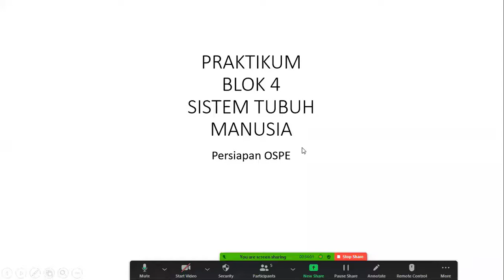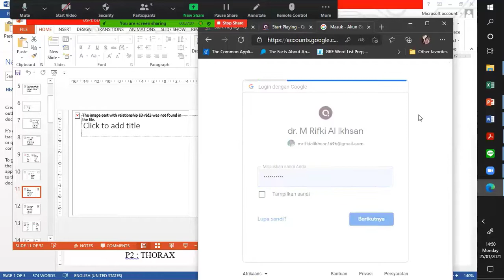Objective Structure Practical Exam Blok Sistem Tubuh Manusia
Penunjang Sistem Pembelajaran Daring MODUL PRAKTIKUM BLOK 4 SISTEM TUBUH MANUSIA. ANATOMI TOPOGRAFI SUSUNAN SARAF PUSAT DAN  KEPALA-LEHER. TUJUAN PEMBELAJARAN UMUM:  1. Menjelaskan dan mengidentifikasi anatomi kepala. 2. Menjelaskan dan mengidentifikasi anatomi leher. 3. Menjelaskan dan mengidentifikasi innervasi Susunan Saraf Pusat (SSP) manusia. TUJUAN PEMBELAJARAN KHUSUS
1. Menjelaskan dan mengidentifikasi anatomi kepala.
1.1 Menjelaskan dan mengidentifikasi regio-regio kepala.
1.2 Menjelaskan dan mengidentifikasi otot-otot superficial pada kepala.
1.3 Menjelaskan dan mengidentifikasi tulang-tulang pembentuk kepala.
1.4 Menjelaskan dan mengidentifikasi bagian-bagian tulang kepala.
1.5 Menjelaskan dan mengidentifikasi vaskularisasi kepala.
2. Menjelaskan dan mengidentifikasi anatomi leher.
2.1 Menjelaskan dan mengidentifikasi otot-otot superficial pada leher.
2.2 Menjelaskan dan mengidentifikasi tulang pembentuk leher.
2.3 Menjelaskan dan mengidentifikasi struktur yang terdapat pada regio leher.
3. Menjelaskan dan mengidentifikasi innervasi Susunan Saraf Pusat (SSP) manusia.
3.1 Menjelaskan dan mengidentifikasi lapisan-lapisan pelindung SSP (scalp dan meningen)
3.2 Menjelaskan dan mengidentifikasi bagian- bagian otak dan medulla spinalis.

1. Cadaver utuh
2. Os cranium, os vertebrae cervival
3. Preparat leher
4. Preparat basah otak
5. Manekin otak
6. Preparat basah medulla spinalis
7. Manekin medulla spinalis

ANATOMI TOPOGRAFI TRUNCUS DAN THORAX
TUJUAN PEMBELAJARAN UMUM
1. Menjelaskan dan mengidentifikasi anatomi permukaan pada thorax
2. Menjelaskan dan mengidentifikasi struktur pembentuk thorax
3. Menjelaskan dan mengidentifikasi cavitas thoracis
B. TRUNCUS

TUJUAN PEMBELAJARAN UMUM:
Menjelaskan dan mengidentifikasi tulang tulang pembentuk Truncus

TUJUAN PEMBELAJARAN KHUSUS:
1. Menjelaskan dan mengidentifikasi tulang- tulang pembentuk truncus
2. Menjelaskan dan mengidentifikasi jumlah ruas tulang belakang
3. Menjelaskan dan mengidentifikasi perbedaan antar os vertebrae
4. Menjelaskan dan mengidentifikasi bagian- bagian os vertebrae
5. Menjelaskan dan mengidentifikasi lengkung-lengkung pada columna vertebralis

1. Menjelaskan dan mengidentifikasi anatomi permukaan pada thorax
1.1. Menjelaskan dan mengidentifikasi konfigurasi thorax
1.2. Menjelaskan dan mengidentifikasi garis orientasi pada thorax
2. Menjelaskan dan mengidentifikasi struktur pembentuk thorax
2.1. Menjelaskan dan mengidentifikasi tulang-tulang pembentuk thorax
2.2. Menjelaskan dan mengidentifikasi otot-otot superficial thorax
3. Menjelaskan dan mengidentifikasi cavitas thoracis
3.1 Menjelaskan dan mengidentifikasi organ-organ pada cavitas thoracis
ANATOMI TOPOGRAFI ABDOMEN DAN PELVIS

TUJUAN PEMBELAJARAN UMUM
1. Menjelaskan dan mengidentifikasi anatomi permukaan pada abdomen
2. Menjelaskan dan mengidentifikasi struktur pembentuk dinding abdomen
3. Menjelaskan dan mengidentifikasi cavitas abdomen
4. Menjelaskan dan mengidentifikasi anatomi permukaan pada pelvis
5. Menjelaskan dan mengidentifikasi struktur pembentuk dinding pelvis
6. Menjelaskan dan mengidentifikasi  cavitas pelvis

1. Menjelaskan dan mengidentifikasi anatomi permukaan pada abdomen
1.1 Menjelaskan dan mengidentifikasi pembagian kuadran abdomen
1.2 Menjelaskan dan mengidentifikasi garis imajiner dan nama regio abdomen
2. Menjelaskan dan mengidentifikasi struktur pembentuk dinding abdomen
2.1  lapisan dinding abdomen
2.2  otot dinding abdomen
3. cavitas abdomen
3.1 mengidentifikasi lapisan peritoneum
3.2 batas-batas cavitas abdomen
3.3 organ pada cavitas abdomen
3.4 canalis inguinalis
4. Menjelaskan dan mengidentifikasi anatomi permukaan pada pelvis
4.1 Menjelaskan dan mengidentifikasi tanda permukaan pada pelvis
5. Menjelaskan dan mengidentifikasi struktur pembentuk dinding abdomen
5.1 Menjelaskan dan mengidentifikasi rangka pelvis
5.2 Menjelaskan dan mengidentifikasi otot pelvis
6. Menjelaskan dan mengidentifikasi cavitas abdomen
6.1 Menjelaskan dan mengidentifikasi batas-batas cavitas pelvis
6.2 Menjelaskan dan mengidentifikasi regio pelvis
6.3 Menjelaskan dan mengidentifikasi organ pada cavitas pelvis
ANATOMI TOPOGRAFI
EKSTREMITAS SUPERIOR DAN INFERIOR

A. EXTREMITAS SUPERIOR

TUJUAN PEMBELAJARAN UMUM
Menjelaskan dan mengidentifikasi struktur pembentuk extremitas superior

1. Menjelaskan dan mengidentifikasi regio- regio pada extremitas superior
2. Menjelaskan dan mengidentifikasi otot-otot pada extremitas superior
3. Menjelaskan dan mengidentifikasi tulang-tulang pembentuk extremitas superior
B. EXTREMITAS INFERIOR

TUJUAN PEMBELAJARAN UMUM
Menjelaskan dan mengidentifikasi struktur pembentuk extremitas inferior

1. Menjelaskan dan mengidentifikasi regio- regio pada extremitas inferior
2. Menjelaskan dan mengidentifikasi otot-otot pada extremitas inferior
3. Menjelaskan dan mengidentifikasi tulang-tulang pembentuk extremitas inferior